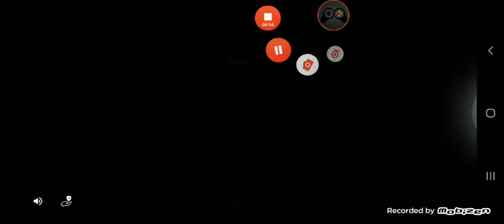I Am A World Campion At Ping Pong